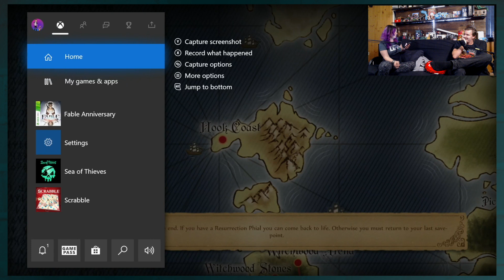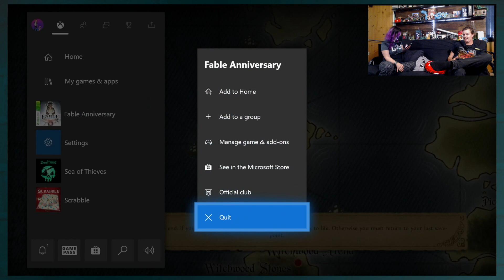Fable Anniversary - Like Musical Chairs - PART 20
Don't touch my crystal, bro!

This episode was recorded Aug 8th, 2020